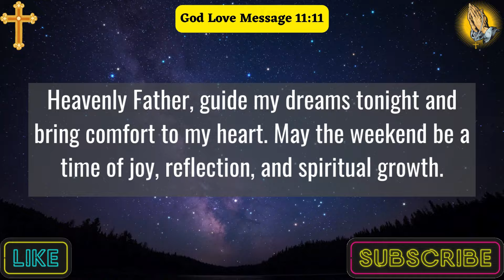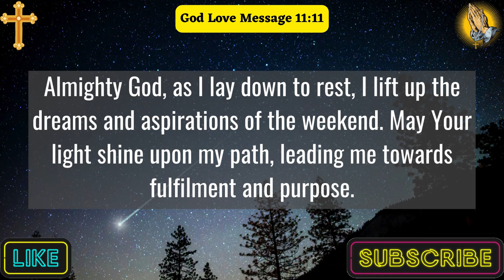A Night Prayer Before Bed | In The Silence Of The Night, I Express My Eternal Gratitude, Lord.....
Welcome to a world of tranquility with our video on "A Night Prayer Before Bed." In this calming journey, discover the art of finding inner peace as we guide you through a serene night prayer experience. 🌙✨

Explore the transformative power of nighttime rituals, allowing you to unwind and embrace calmness. Join us on this soothing adventure that promises restful nights and a revitalized soul. 🌌🙏
This Video Includes All These Searches 👇
Bedtime Prayer Ritual
Peaceful Night Meditation
Sleep Well Affirmations
Calming Nighttime Routine
Serene Bedtime Reflection
Tranquil Evening Prayer
Gentle Nighttime Devotion
Soothing Sleep Blessings
Catholic Prayer
God Love Message 11:11

👉A Morning Prayer Before You Start Your Day | Heavenly Protector, Shield Us From Harm And Keep Us...

👉A Prayer To Thank God | Merciful God, Thank You For The Gift Of Forgiveness And Reconciliation. |